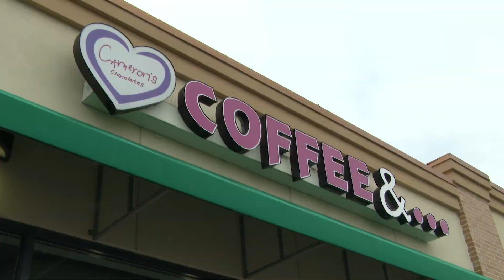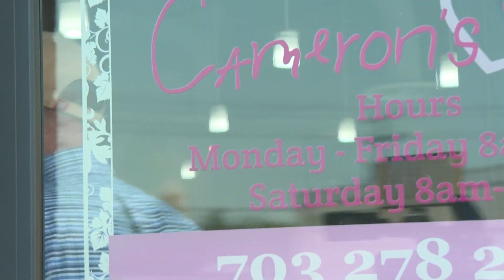The Good Side: Sweets and Self-sufficiency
Last year, the unemployment rate for people with a disability was about twice as high as the rate for people without.

This week in “The Good Side,” Debra Alfarone visits Cameron’s Chocolates and Coffee, a shop that employs adults with intellectual, developmental and physical disabilities, teaching them work and life skills to make them more self-sufficient. The sweet shop’s founders and employees reflect on the importance of community, acceptance and independence.